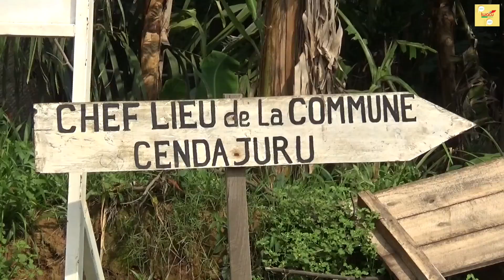Cendajuru barota gushika i Bujumbura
Komine Cendajuru , mu ntara ya Cankuzo, iri kure cane y’igisagara ca Bujumbura. Kwiyunguruza mu miduga y’ishirahamwe OTRACO bitwara amasaha 11 kugira ngo umuntu ashike i Bujumbura. Abanyagihugu bo muri iyo komine yimbuka cane kandi amatongo ataraga, baripfuza gushika ku Mukaza  (Bujumbura) ku matara kuko iwabo umuyagankuba ni umugani.